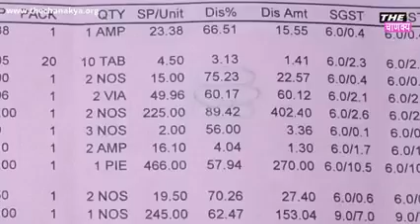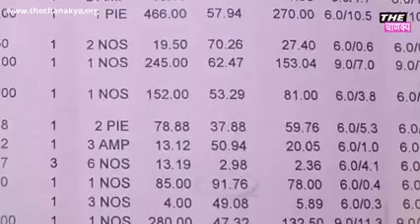5 September 2022